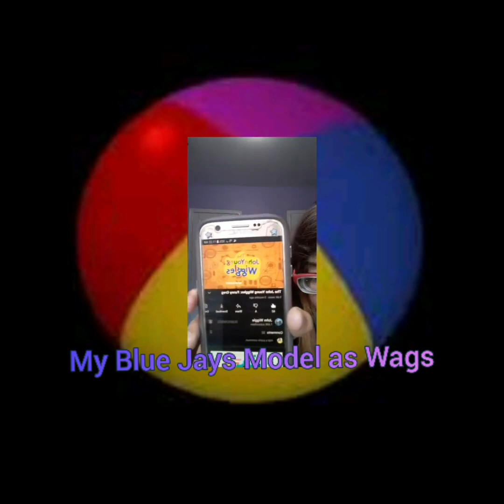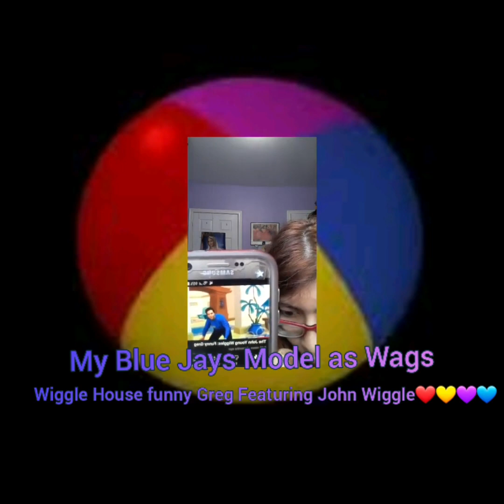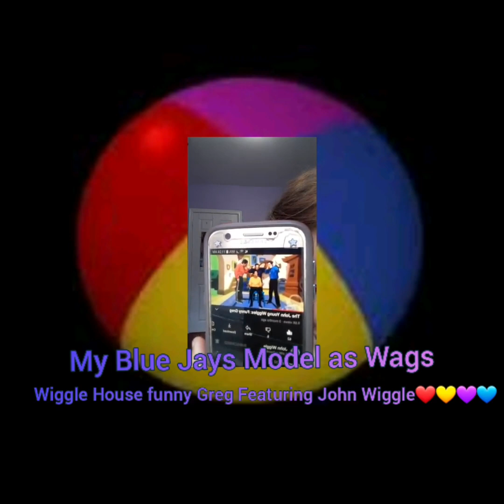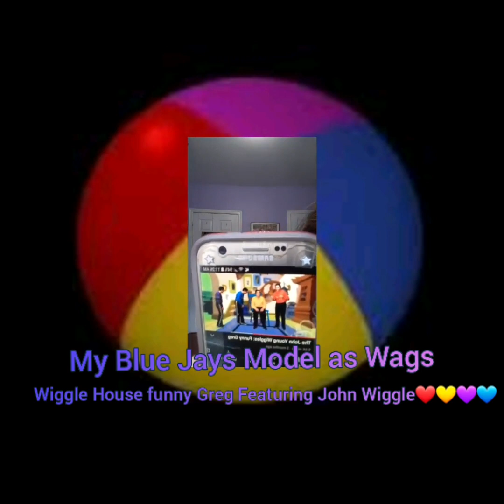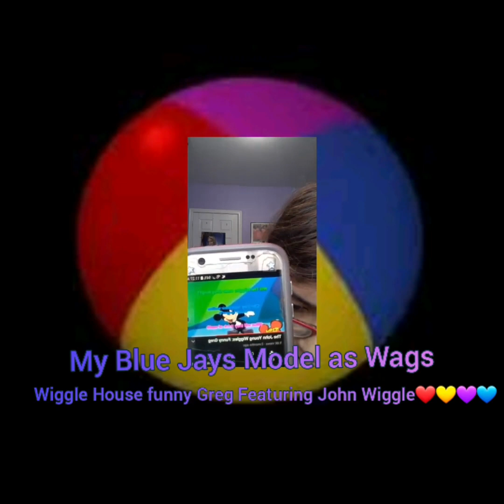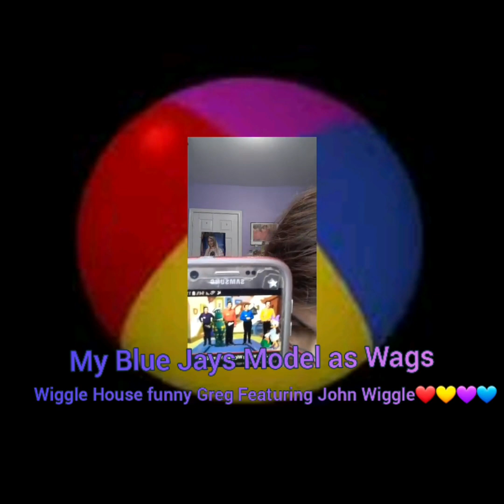Elizabeth Wiggle 100 Special Credits❤💛💜💙🎵🎵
I hope you guys enjoy and give this video a big thumbs up keep on smiling and wiggling hit like 💙💙💜💜💛💛❤🎵🎵